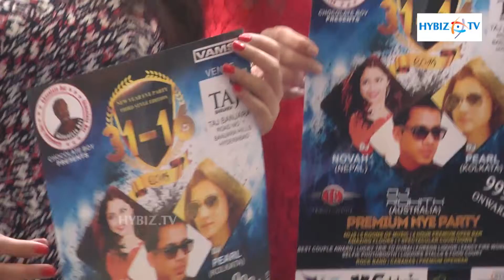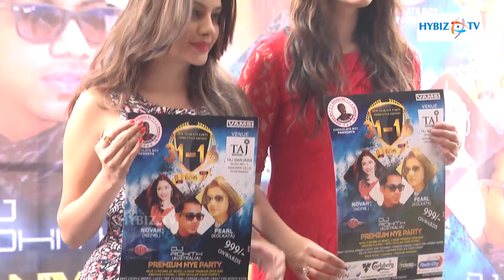Chocolate Boy New Year Celebration Hyderabad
Chocolate Boy Curtain Raiser New Year Party took place at Hyderabad-hybiz.tv